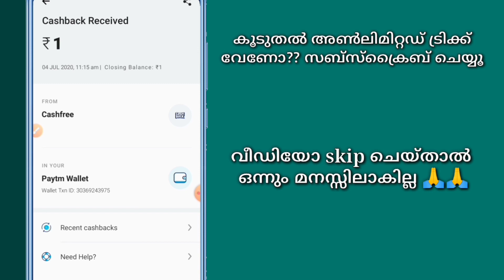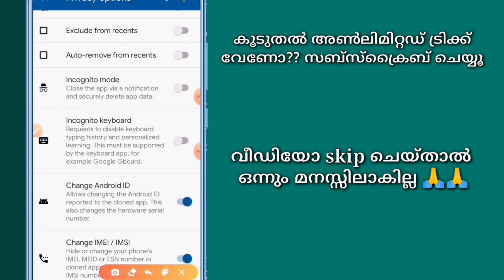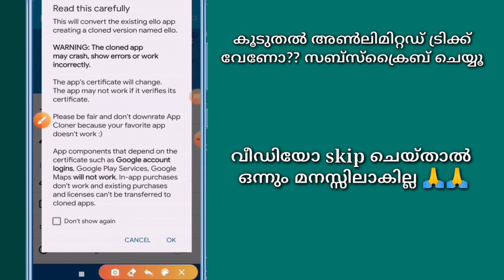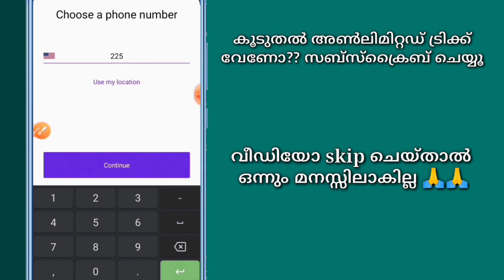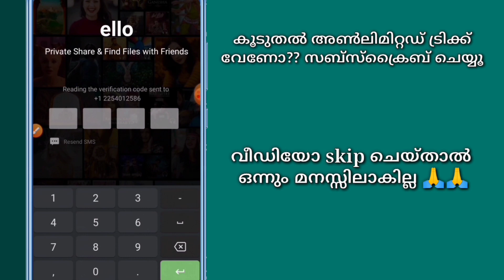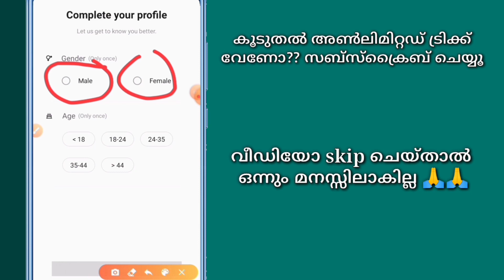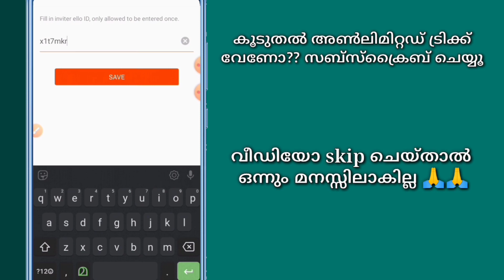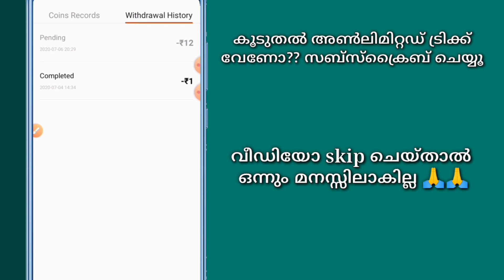join bonus redeem ചെയ്യാം |New unlimited trick 12+10+10+10+10+10+ unlimited times |no number & email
Video മുഴുവനായി കണ്ട് കാര്യങ്ങൾ മനസ്സിലാക്കിയതിനു ശേഷം മാത്രം trick work ചെയ്യുക.

trick expired dont try

ഈ app ഉണ്ടെങ്കിൽ daily 300 to 1000 ഉണ്ടാക്കാം

NOTE: THIS VIDEO IS ONLY FOR EDUCATIONAL AND INFORMATIONAL PURPOSES. Iam creator of jr paytm tricks channel can't guarantee that you will make money from this or any of my video.